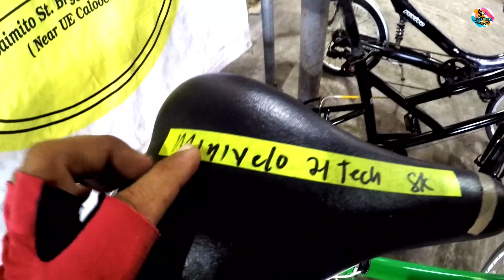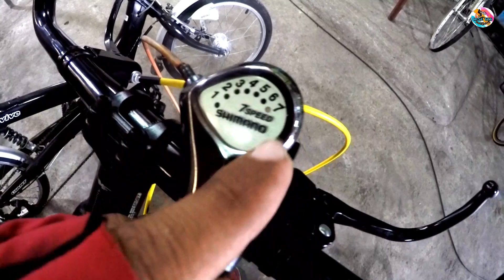PRESYOHAN AT SPECS NG MGA MINI VELO BIKE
Doro's Bikes
Located: 112 Caimito Road, Barangay 80 Caloocan City beside UE and STI